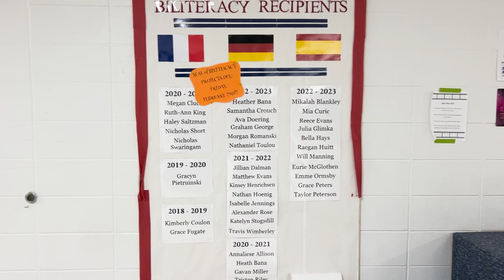TLTV Season 7, Episode 13